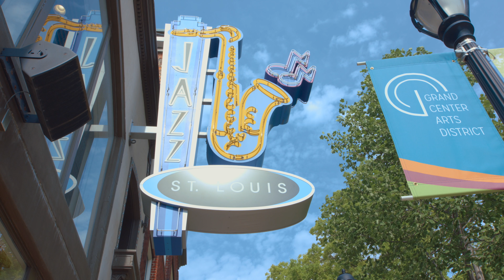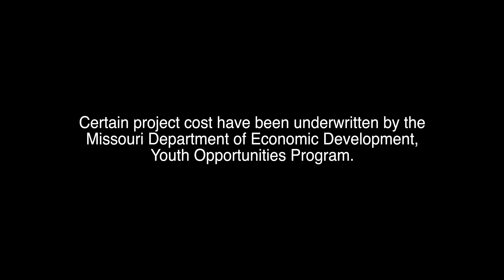Jazz St. Louis (Jazz Academy) MINI-DOC - THE NEW SPOT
Watch as Remrod travels to Jazz St. Louis to document one of the best programs for the youth in city. Jazz Academy is innovative and
the place to be for all youth that wants to learn how to play a new instrument.